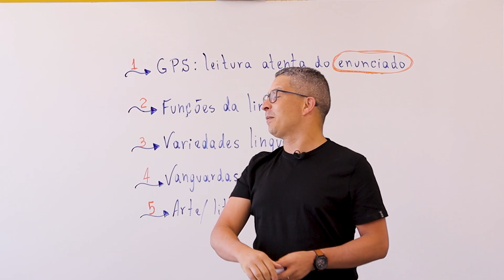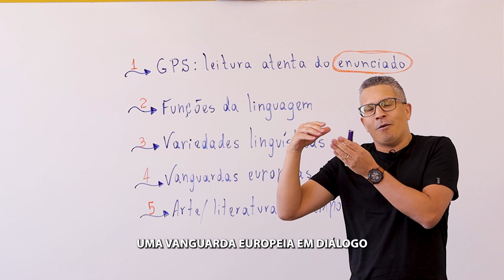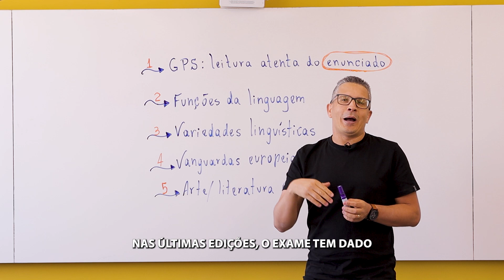Loyola até o Enem | Língua Portuguesa (Aula 1)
Aprenda a se preparar para prova de Língua Portuguesa do Enem.